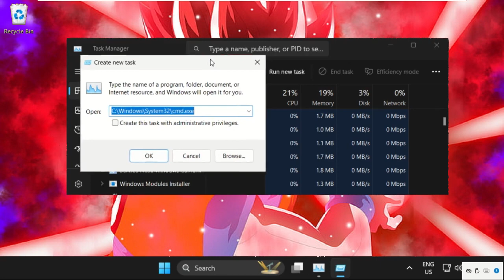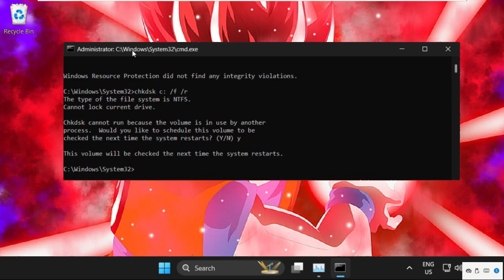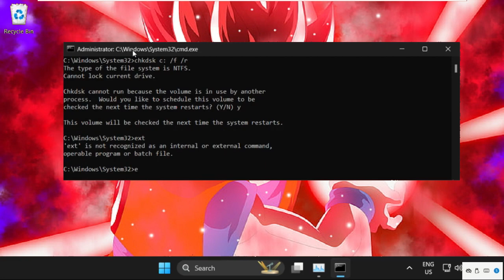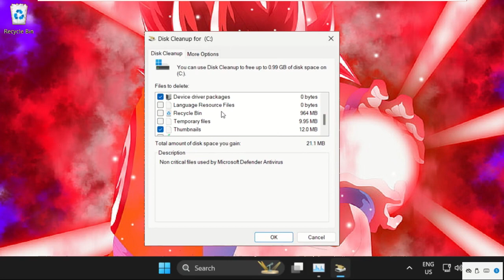Fix Windows 11 IRQL NOT LESS OR EQUAL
How to Fix IRQL_NOT_LESS_OR_EQUAL Windows 11
This window will show you How to Fix IRQL_NOT_LESS_OR_EQUAL Windows 11
An annoyance is blue screen of death issues, such as the IRQL_NOT_LESS_OR_EQUAL error, or a machine that suddenly shuts down. Anyone who has to cope with this issue will find it inconvenient because the restart process is trapped in an indefinite loop.
lets learn How to Fix IRQL_NOT_LESS_OR_EQUAL Windows 11